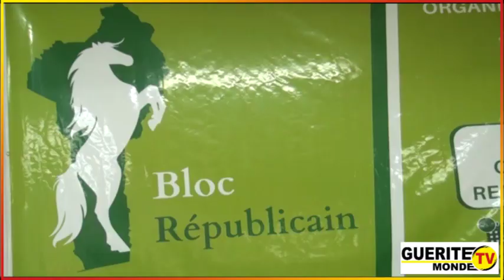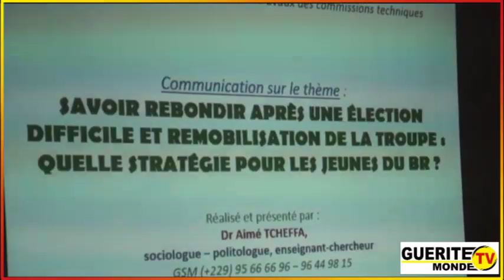Session thématique de l'OJBR: La jeunesse du BR évalue les travaux des quatre commissions techniques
Session thématique de l'OJBR

La jeunesse du Bloc Républicain évalue les travaux des quatre commissions techniques

(Cette session annonce la reprise des activités de la cheville ouvrière du Bloc Républicain)

Après la création et l'installation de ses quatre commissions techniques, l'heure est à l'évaluation de l'Organisation de la jeunesse du Bloc Républicain (OJBR). Rassemblés ce dimanche 12 mars 2023 à Bohicon sous la direction du coordonnateur national, la jeunesse du Bloc Républicain a tenu la session thématique de l'OJBR. Ce fut une séance de vérité sanctionnée par la déclaration de Bohicon. Les détails dans ce compte rendu de Charles Alban DAHOUI.